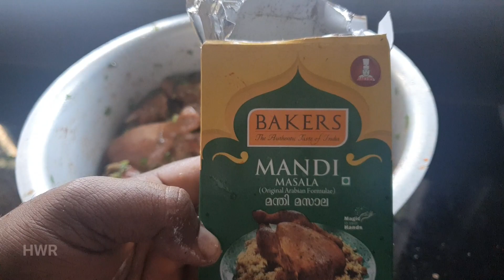1K_CELEBRATION/YOUTUBE_MONITASATION/HUNTING_WITH_RIDE/MANDHI/BIRIYANI ambassador/മന്തി /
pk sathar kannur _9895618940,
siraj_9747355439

ചിക്കൻ-മന്തി
കുഴി-മന്തി